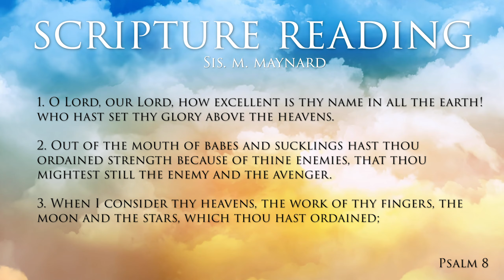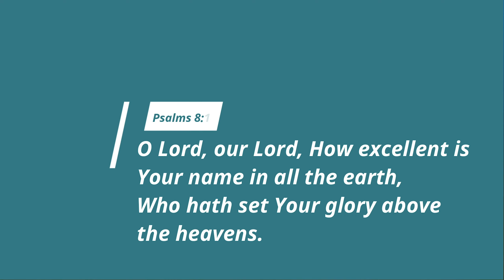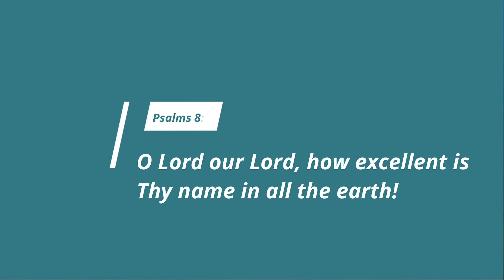"The open door to fulfillment"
Rev Hermilyn James from the Dudley New Testament Church Of God brings a powerful and timely word this morning. "The open door to fulfillment".

Be blessed as we  hear the word from our special guest speaker.